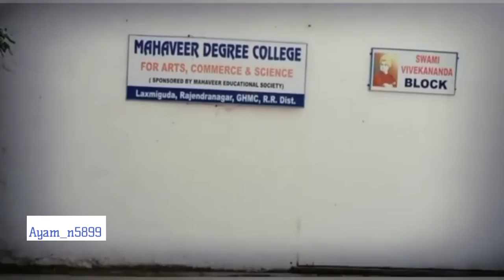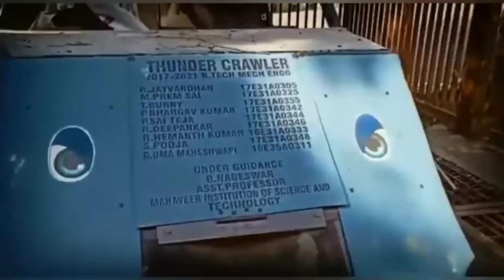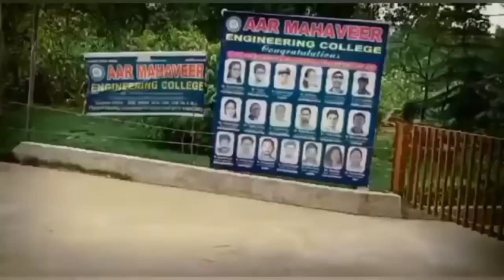mahaveer institute of science and technology College/bandlaguda / Hyderabad, Telangana